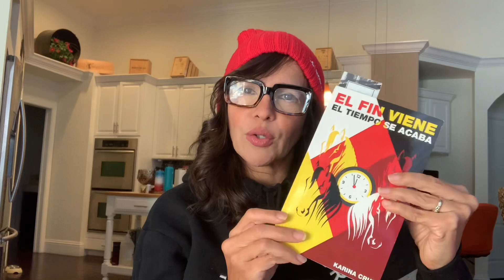El Fin Viene y el Tiempo ⏱ se acaba 2da Parte 😇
Un resumen del contenido del libro 📖 el Fin viene y el Tiempo se acaba, puedes ordenarlo físico por Amazon pero si quieres me envías tu email 📧 y te envío por PDF puedes compartir a quien quieras también!!